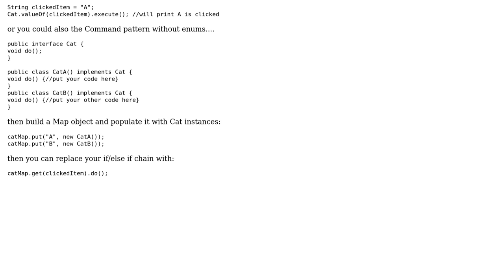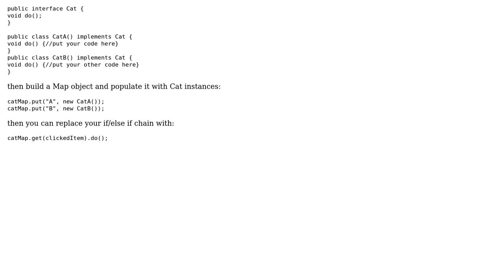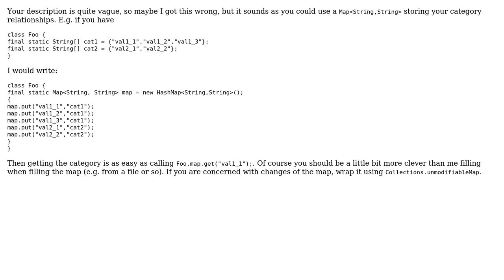Software Engineering: Best practice Java - String array constant and indexing it (2 Solutions!!)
Software Engineering: Best practice Java - String array constant and indexing it

With thanks & praise to God, and with thanks to the many people who have made this project possible! | Content (except music & images) licensed under CC BY-SA | Music | Images & others | With thanks to user NimChimpsky user Landei user 500865 and the Stack Exchange Network Trademarks are property of their respective owners. You are responsible for your own actions.